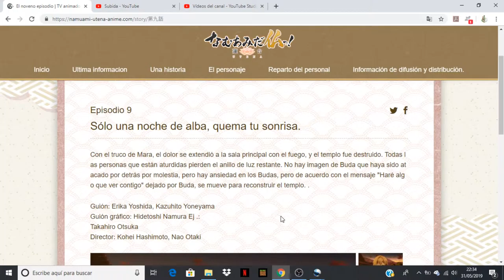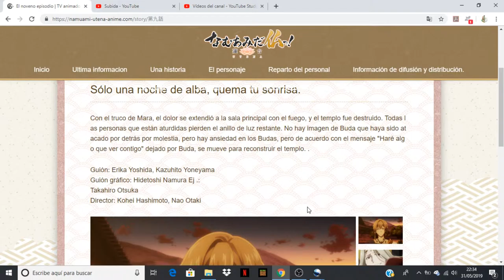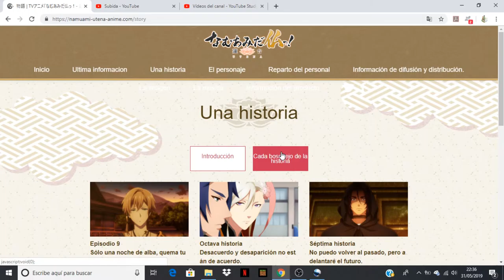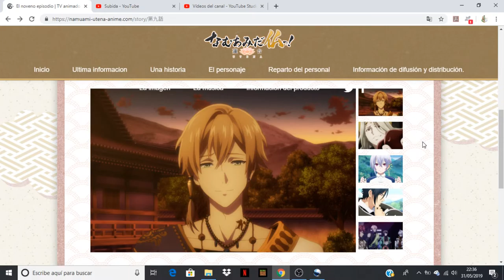Namu Amida Butsu!: Rendai Utena comentando avance del capitulo 9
Anime Opening and Ending: Namu Amida Butsu!: Rendai Utena